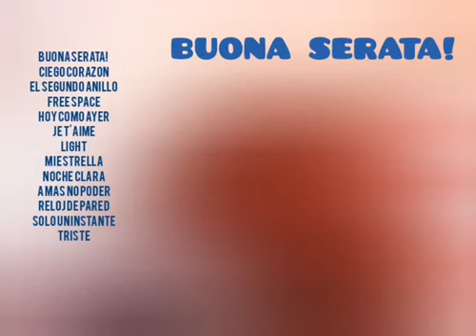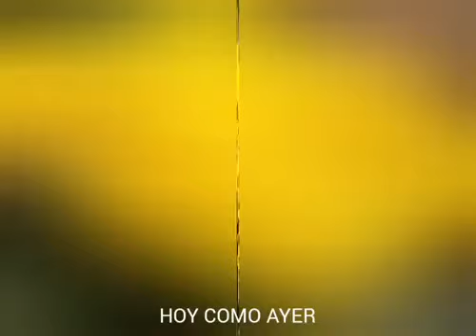BUONA SERATA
Categorías
Instrumental
Orquestada
Electrónica
Romántica
Original
Lírica